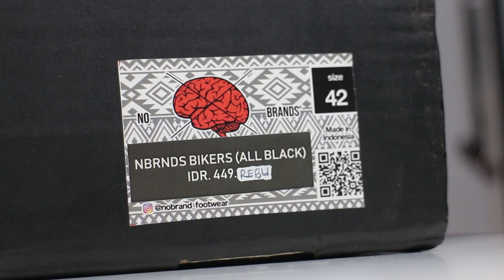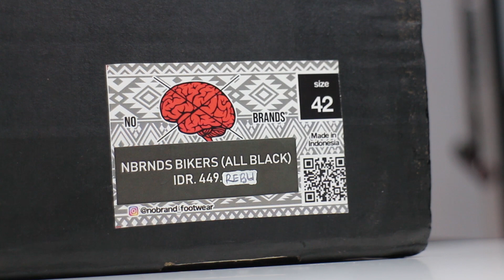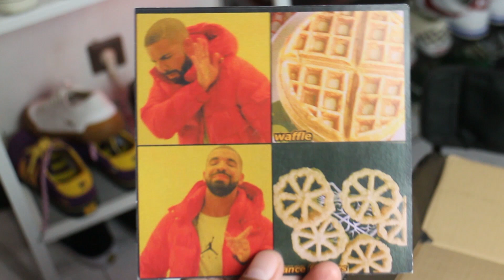Bootleg yang Pas Buat Motoran! Tapi Apa Pas Buat Dihujat?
mau beli barang yang saya unboxing? ini ya instagram mereka